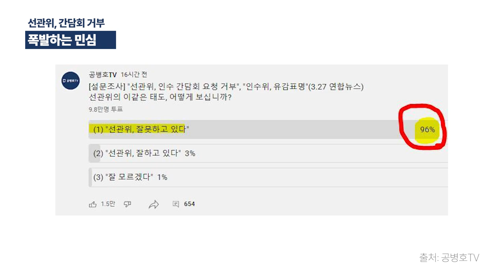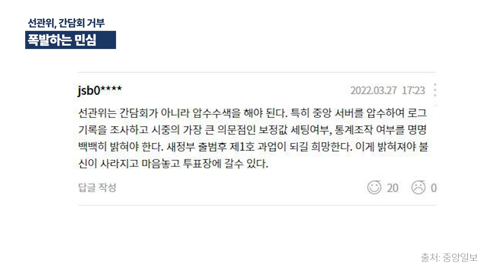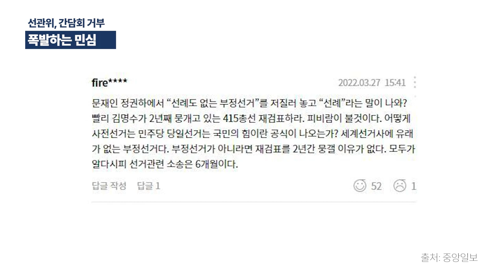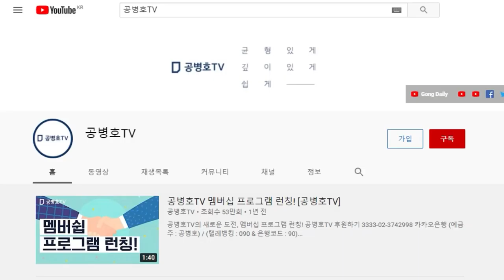사람들이 부글부글 끓고 있다 / 선례가 없다는 이유로 인수위 간담회 거부한 선관위 / 선거정의가 제대로 설 수 있을지 / 국민들의 불만 폭발 직전 [공병호TV]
Bitcoin : 3MTW849AkP2ftLeSK2teZHMmzLu7Z83s9U